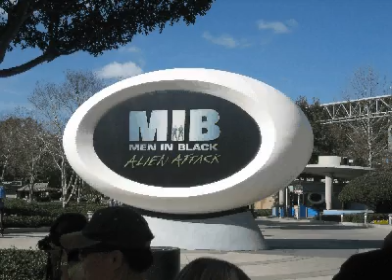Universal Photoshoot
Our compmnay trip to pose for ride photos.